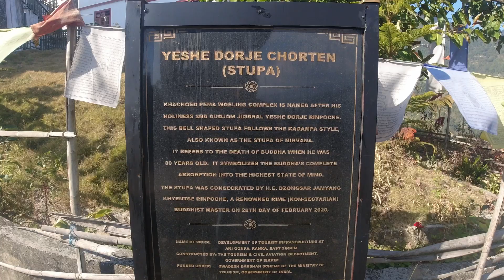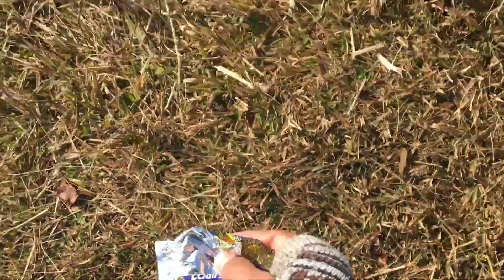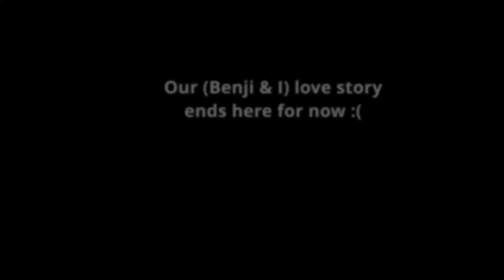Baliman Camp | The best night view of Gangtok city | Sikkim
Hi, I am Manzil. Welcome to Explore With Manzil

 In this video, I have camped at Baliman Camsite. Also ended a love story. Do watch the whole video!!